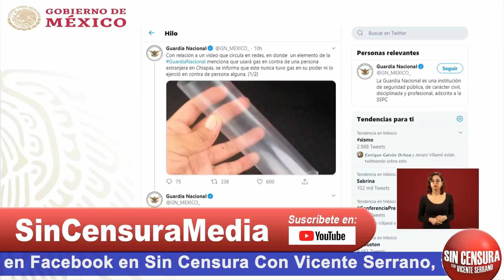AMLO DICE QUE LE EXIGIÓ A SU GABINETE QUE CUIDEN DERECHOS DE MIGRANTES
Hay un video de un integrante de la Guardia Nacional que se burla de los migrantes diciéndoles que trae el gas… El presidente dijo que puede ser, pero que lo más importante es que se respeten los derechos humanos, que no haya heridos, que le dijo al secretario de la Defensa, al comandante de la Guardia Nacional y al canciller Ebrard que cuidaran de todo esto